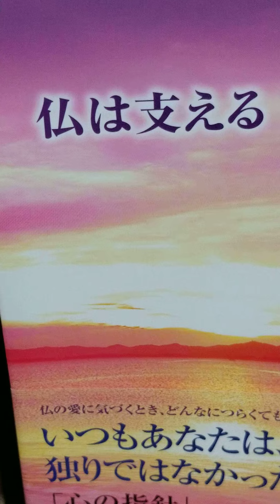#648 音読 仏は支える 心の指針 第3集 大川隆法 31 仏は支える 大川隆法 音読 # 心の指針#仏は支える